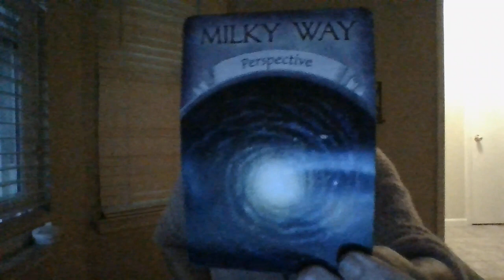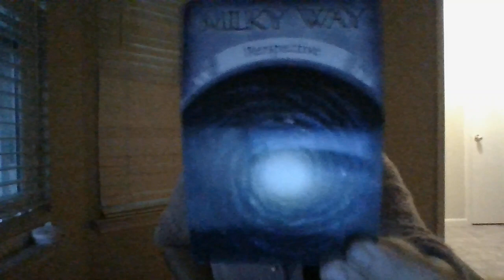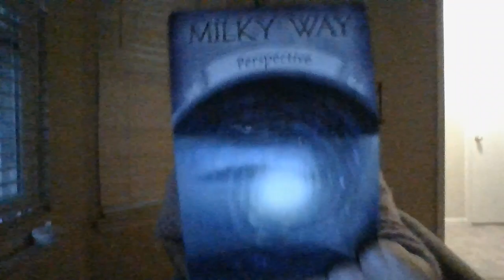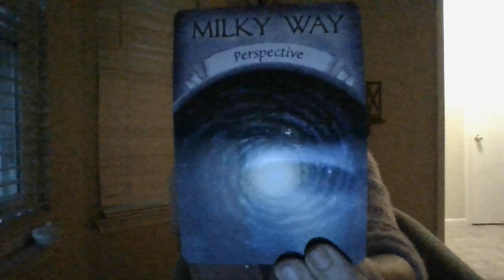AUG 22- SOMEONE WHO HASBEENTHINISABOUTTOGAIN WEIGHTQUICKLYANDSOMEONEWHOHASBEENOWISABOUTTO GOHEALTHY!